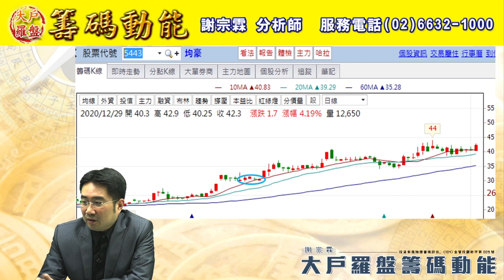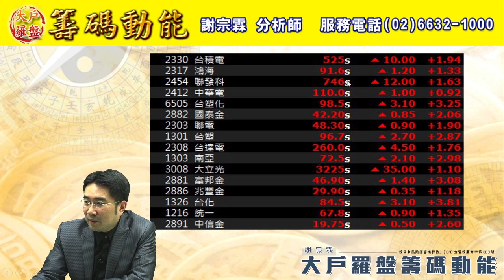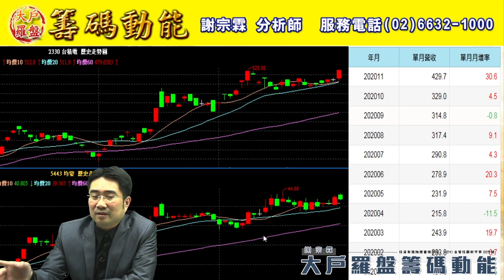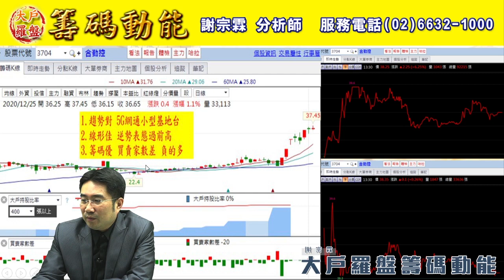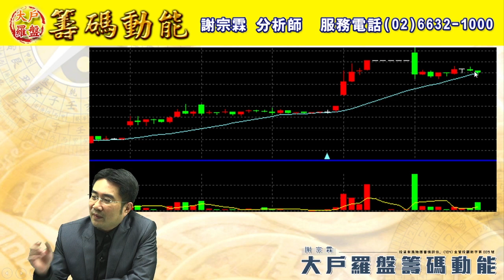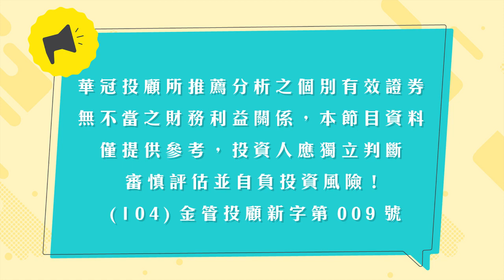【大戶羅盤籌碼動能】 謝宗霖1230，外資收假期現雙補 佈局一月營收好股